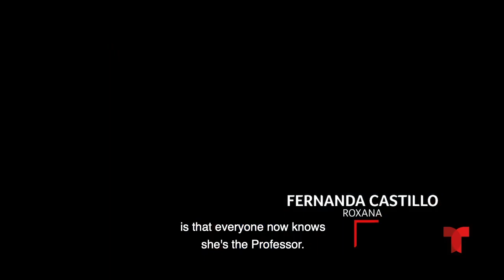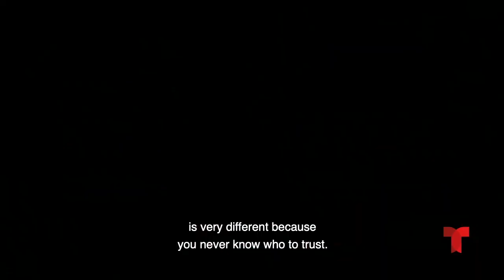Entrevistas con el Elenco de Enemigo Íntimo (Nueva Temporada) | Telemundo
No te pierdas la exitosa Súper Serie "Enemigo Intimo" lunes a viernes a las 10pm/9c por Telemundo.

Esta serie llena de acción, drama y suspenso es protagonizada por las estrellas mexicanas Fernanda Castillo y Raúl Méndez, quienes regresan para seguir dándole vida a “Roxana Rodiles” y “Alejandro Ferrer” respectivamente. El talentoso elenco internacional también incluye a Aitor Luna, Manuel Ojeda, Irán Castillo, Elyfer Torres, María del Carmen Félix; cuenta con la participación especial de Matías Novoa, Alejandro Speitzer, Leonardo Daniel, Claudette Maillé, Arturo García Tenorio; y con Luis Zahera y Tony Plana como invitados especiales.

Los televidentes y fans de esta producción pueden seguirla a través de Facebook @EnemigoIntimoTLMD, Instagram @EnemigoIntimoTLMD, Twitter @EnemigoTLMD, y pueden unirse a la conversación a través de EnemigoIntimo2 en todas las redes.